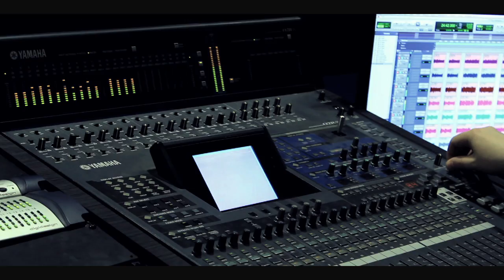Rmanents - Estudio de grabación (2do Disco)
En proceso de grabación y producción del próximo discoo, mas canciones!!